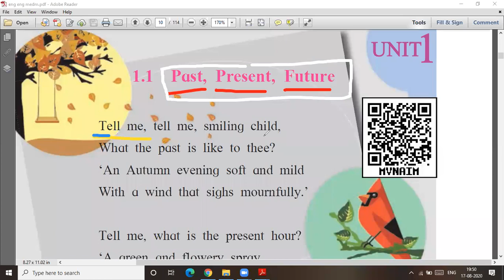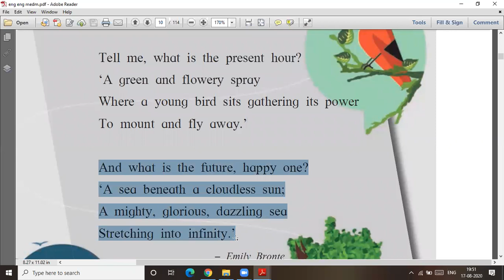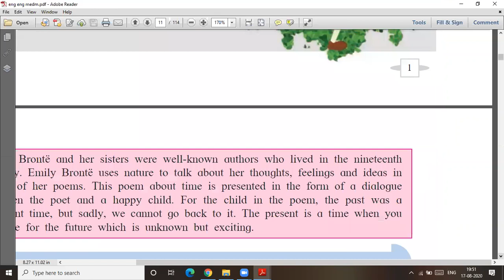Past, Present, Future # std 7 # lecture video